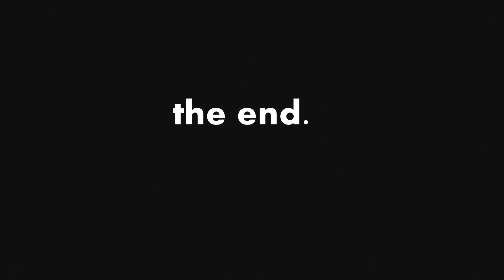Dissection of a Fantasy Baseball Team : 9. Zips 2014